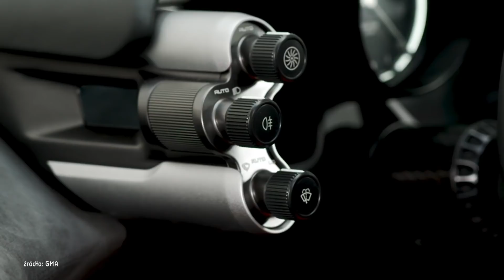Oto dzieło życia słynnego Gordona Murraya!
Oglądaj "Najlepsze premiery motoryzacyjne" w niedzielę o 9:30 w TVN Turbo oraz Player.pl
Małe i duże, budżetowe i luksusowe, oszczędne i sportowe, ekstrawaganckie i piękne – co roku producenci samochodów przedstawiają dziesiątki propozycji. W tym specjalnym zestawieniu prawdziwi znawcy tematu dokonają przeglądu samochodowych nowości. Tytuł „najlepszej premiery motoryzacyjnej” może otrzymać tylko jedna z nich...
Adam Kornacki, Rafał Jemielita, Patryk Mikiciuk, Jarek Maznas, Adam Klimek, Grzegorz Duda - to właśnie nasi prezenterzy wybiorą najważniejsze auta minionego sezonu. Opowiedzą o ich stylistyce, historii powstania oraz najciekawszych rozwiązaniach technicznych. Ten program to pełen przegląd rynkowych trendów!